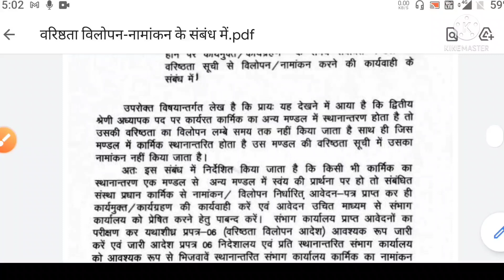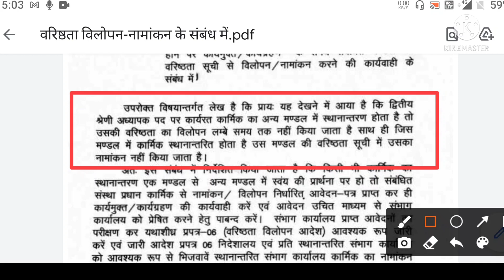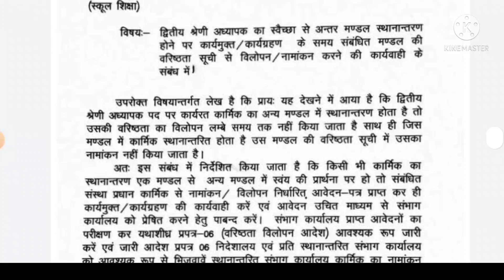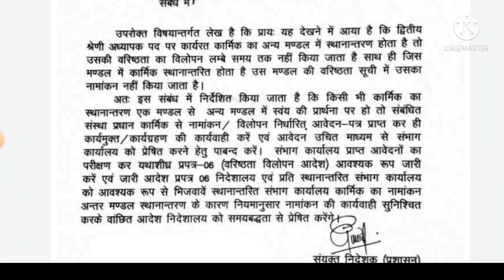second grade teacher transfer। seniority on transfer in other zone।द्वितीय श्रेणी शिक्षक ट्रांसफर